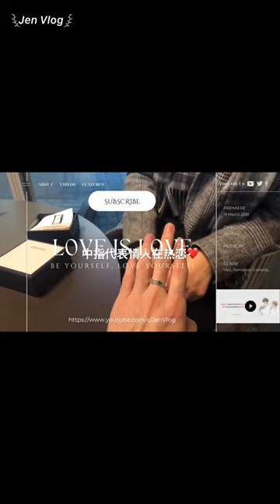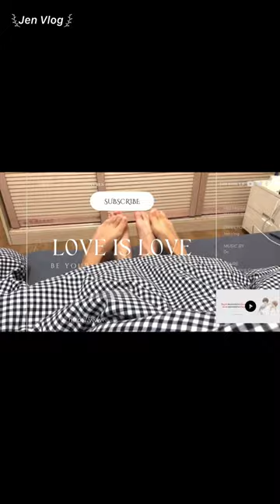[Engsub/BL] "Last night was like our wedding night" 🔞 || Chen Lv & Liu Cong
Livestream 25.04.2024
Chen Lv/ Trần Luật: @Clv陈律
Date of birth/ Sinh ngày: 25/09/1997
Date of birth/ Sinh ngày: 27/09/2001
Height/ Chiều cao: 1m85
Hometown/ Quê quán: Guangzhou, Guangdong Province/ Quảng Châu, Quảng Đông

Jen Vlog